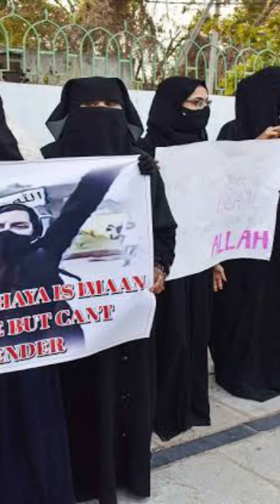#islam Diqqat kya Musalman se hai ? Ab bhagoy Musalman yaha se .....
is Nafrat se kuch nhi hoga sirf Barbadi hogi